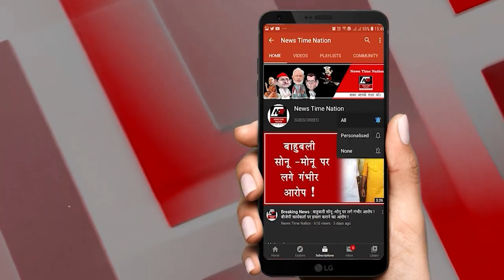अयोध्या फतेहगंज वार्ड के हाशमी नगर में अंजुमन सैदाए मुस्तफा के लंगर में हजारों लोगों ने खाया खाना !